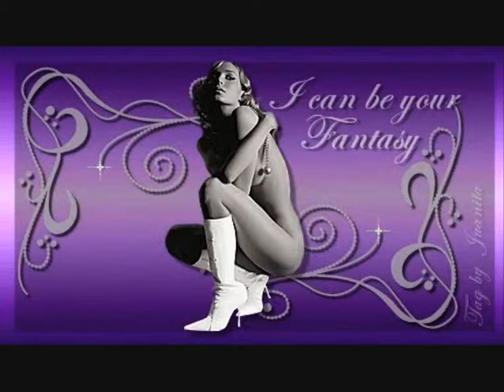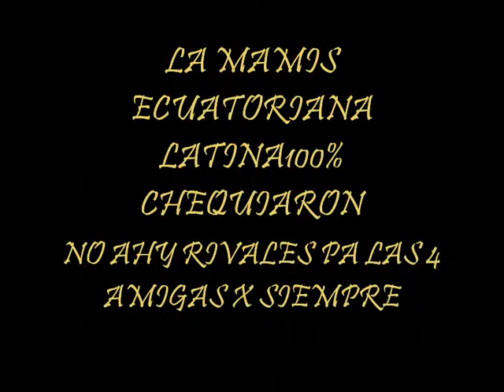pam pam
las mamis latinas oiste